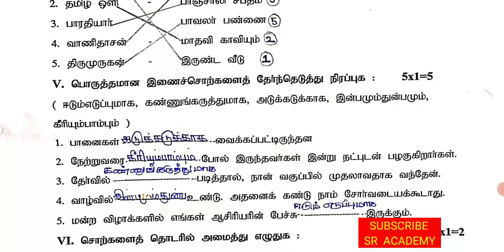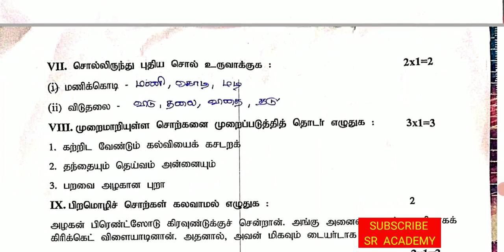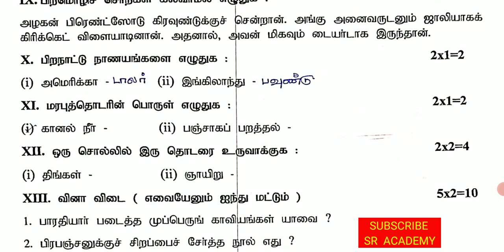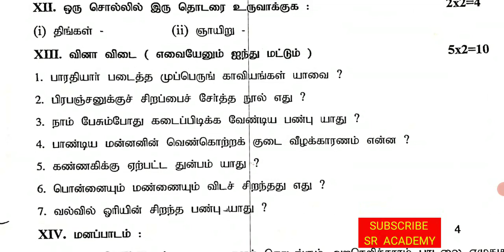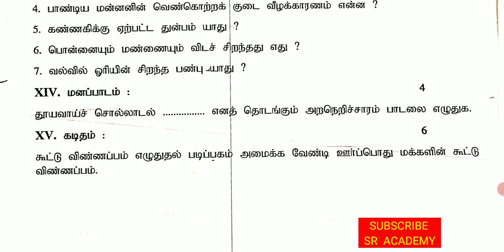5th standard Tamil annual exam 2023 original question paper|model question paper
5th standard Tamil annual exam 2023 original question paper|model question paper